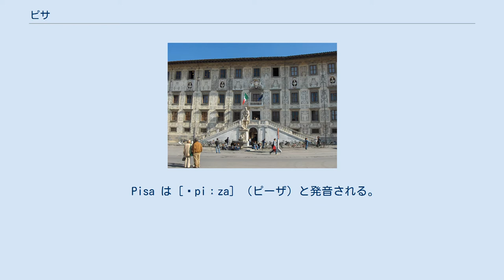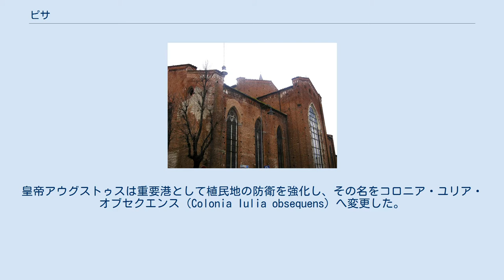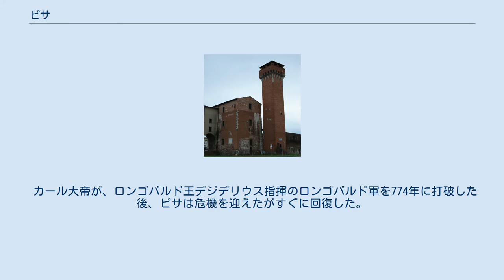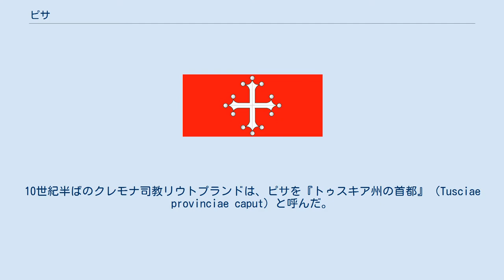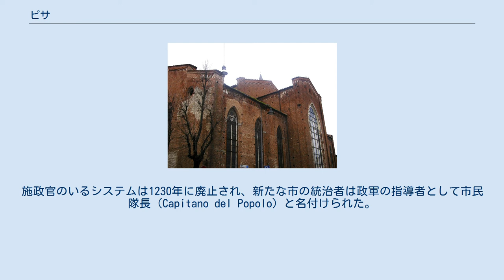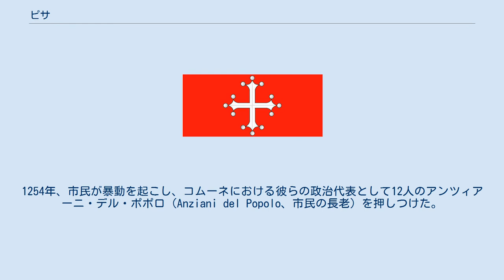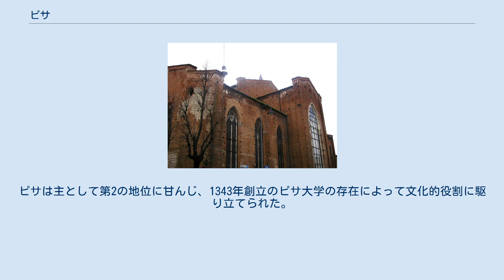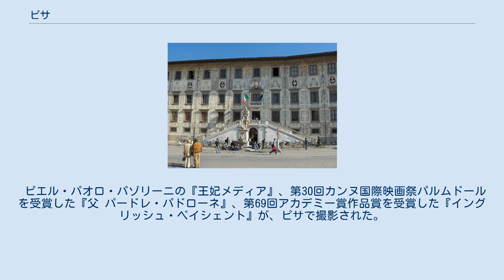ピサ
ピサ (イタリア語: Pisa ( 音声ファイル)) は、イタリア共和国トスカーナ州にある都市であり、その周辺地域を含む人口約9万人の基礎自治体（コムーネ）。
ピサ県の県都である。
カナ転記としては「ピザ」が現地音に近い。
 Pisa は [ˈpiːza] （ピーザ）と発音される。
ピーサの表記もある。
 市北部にはピサーノ山があり、ヴァルダルノ谷と接する。
LIはリヴォルノ県所属を示す。
 ピサの起源は数世紀にわたって不明なままである。
市は2つの川、リグリア海で潟地帯を形成するアルノ川とセルキオ川の合流地点にある。
ペラスゴイ人、ギリシャ人、エトルリア人、リグーリア人といった多様な民族が市の創立者として名を連ねてきた。
紀元前5世紀からの考古学的痕跡は、市が海に面してギリシャ、ガリアと交易を行っていたことを立証している。
1991年のアレーナ・ガリバルディ（プロサッカークラブ、ピサ・カルチョのホームグラウンド・スタジアム）での発掘作業中にエトルリアのネクロポリスの遺跡が発見され、エトルリア人が主導的地位にあった可能性が高まった。
 古代ローマの書物で、ピサは「古都」として記述されることが多い。
マウルス・セルウィウ・ホノラトゥスはピセイ王（Pisei）テウティまたはペロペスが紀元前13世紀に町を作ったとした。
ストラボンはピサの起源を神話の中のトロイ陥落後のピロス王ネストルにあるとした。
ウェルギリウスは『アエネイス』において、ピサは既に大きく発展した都市だと記述した。
エトルリア人の土地にできた市の基礎は、アルフェウス川流域出身の移住者にあるとされていた。
 軍船の武器である衝角はピサが起源とされており、ピサの軍港としての役割は既に古代から、揺るぎのないものとなっていた。
ピサは、当時小さな村にすぎなかったジェノヴァからオスティアへ至る沿岸唯一の防衛拠点であった。
ピサは、ローマ海軍の対リグーリア人、ガリア人、カルタゴ人遠征の基地とされた。
紀元前180年、ローマ法の下で植民地ポルトゥス・ピサヌス（Portus Pisanus）となった。
紀元前89年、ポルトゥス・ピサヌスはムニキピウムとなった。
皇帝アウグストゥスは重要港として植民地の防衛を強化し、その名をコロニア・ユリア・オブセクエンス（Colonia Iulia obsequens）へ変更した。
313年以降、キリスト教の司教座が置かれていた。
 ローマ帝国の末期、イタリアの他都市は衰退の道を歩んだが、ピサはさほど衰えなかったといわれている。
これは河川の水運の規模の大きさと、強力な防衛力に支えられていた。
7世紀、ピサはローマ教皇グレゴリウス1世 に対し、教皇が行うラヴェンナの対東ローマ帝国軍事遠征においておびただしい数の船舶を供給することで支援した。
ピサは、トスカーナ（当時はトゥスキア）が自らの通商権が妨げられた近郊地域とともに同化したことで、大した抵抗もなくロンゴバルド族の手に陥ちた中、たった一つ残った東ローマ帝国の中心であった。
ピサはこのやり方で北ティレニア海の主要港としてその存在を重くし、トスカーナ＝コルシカ島及びサルデーニャ島、フランス・スペインの南岸間の主要貿易中心地となった。
 カール大帝が、ロンゴバルド王デジデリウス指揮のロンゴバルド軍を774年に打破した後、ピサは危機を迎えたがすぐに回復した。
政治的にはルッカ公国の一部となった。
930年、ピサはトゥスキアの辺境侯内の州都となった（この地位は神聖ローマ皇帝オットー1世が即位するまで保持された）。
ルッカは首都となったが、ピサはそれをしのぐ最重要都市となった。
10世紀半ばのクレモナ司教リウトプランドは、ピサを『トゥスキア州の首都』（Tusciae provinciae caput）と呼んだ。
そして一世紀後、トゥスキア辺境侯はピサ侯と普通に称されるようになった。
1003年、ピサは、ルッカの方針に反し、イタリアにおける最初のコムーネ戦争の主役となった。
海軍の要衝としての観点から、9世紀以降サラセン人海賊の出現が市をその海軍力の拡大に駆り立てることとなった。
続く年月、この海軍力がピサにさらなる拡大の機会を与えた。
828年、ピサ艦隊が北アフリカを猛襲した。
871年、ピサ艦隊はサラセン人からのサレルノ防衛の主力となった。
970年、ピサ艦隊は...